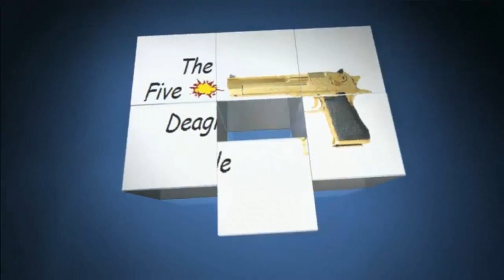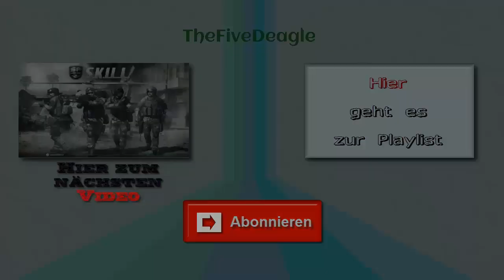Let's Play Skill #004 - Neue Spiel Modis | Part 1 | HD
Game: Skill Special Force 2
Spieler: Joel

Die IP von unserem eigenen TeamSpeak³ Server
► thefivedeagle.selfhost.eu